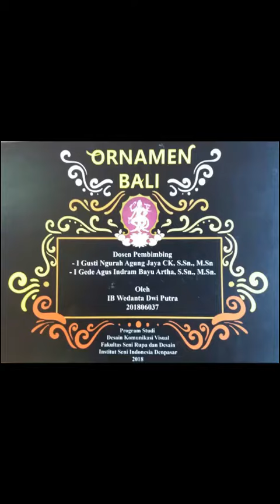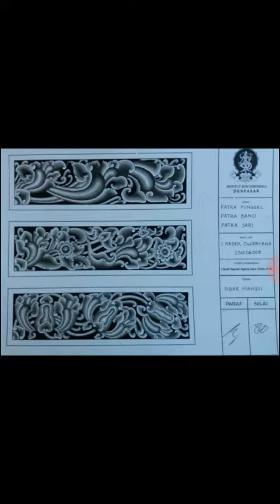Black mangsi ornamen Bali; bersama Ps DKV ISI Dps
Kemampuan dasar dalam rancangan desain adalah harus paham bentuk ciri sifat dan kemahiran  berkarya ornamen Bali, sebagai lokal jenius untuk berkarya lebih kreatif inovatif.